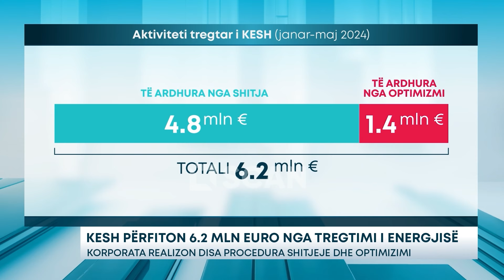KESH përfiton 6.2 mln euro nga tregtimi i energjisë – Korporata realizon disa procedura...